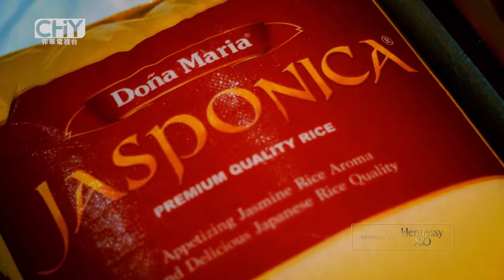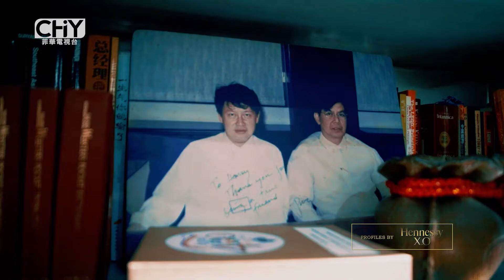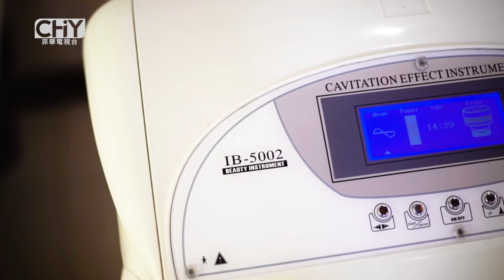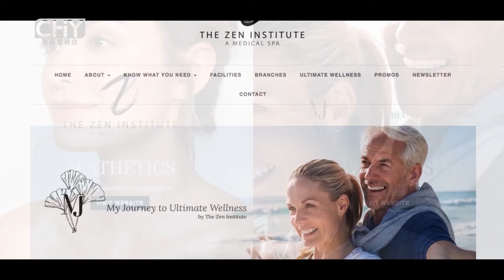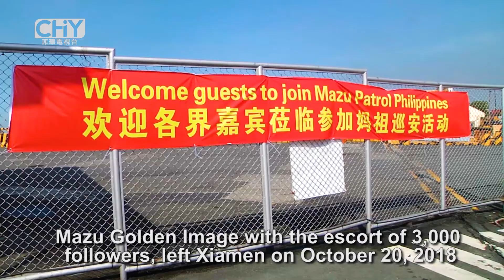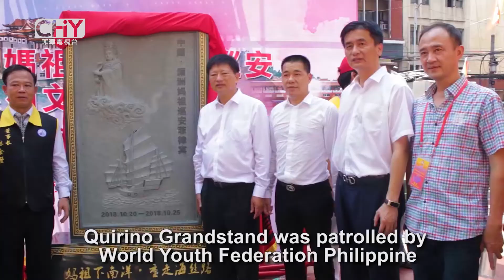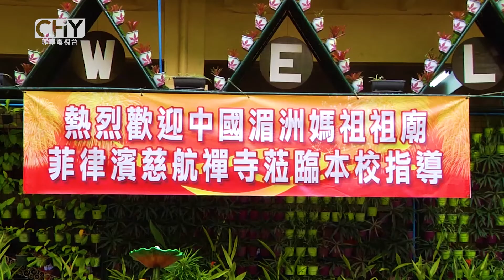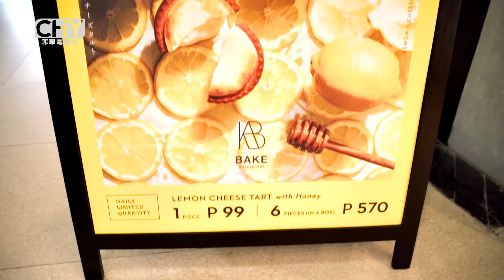CHINOY TV ON ANC (SEASON 28 EPISODE 7)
Chinoy TV Season 28 Episode 7:

1. Meet the man behind the success of Sterling Paper Products, Mr. Henry Lim Bon Liong.

2. Indulge in the newest dessert crave around the metro, Bake Cheese Tart Philippines.

3. Know more about The Zen Institute a Medical Spa's skincare breakthrough.

4. And, stay updated on the latest happenings in the Chinoy Community!

Catch these and more through Chinoy TV Online!